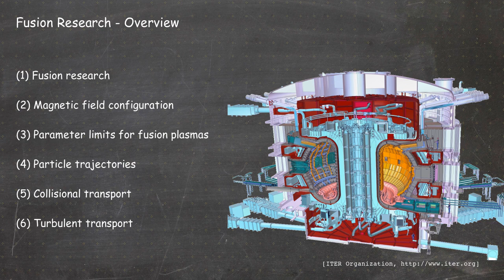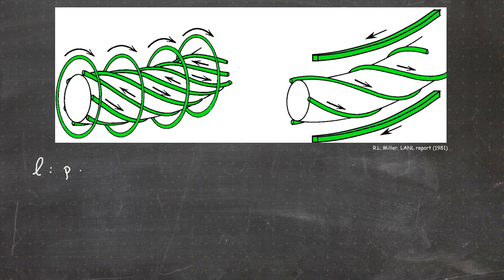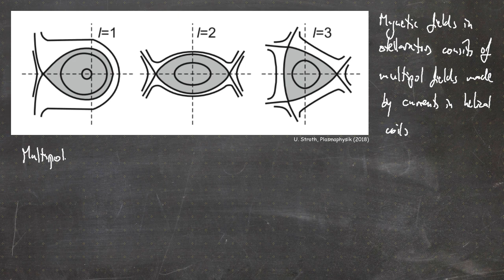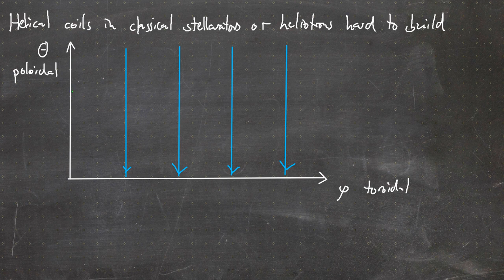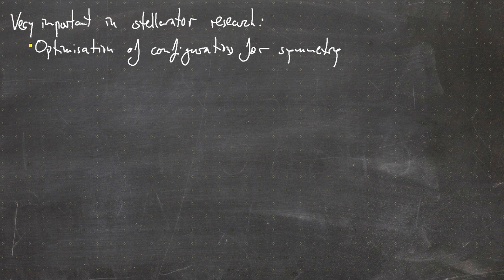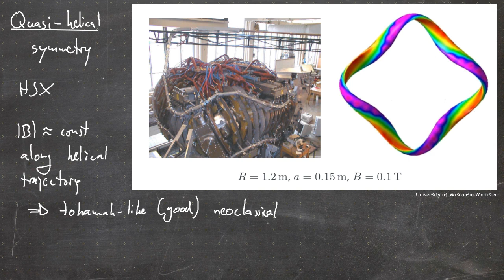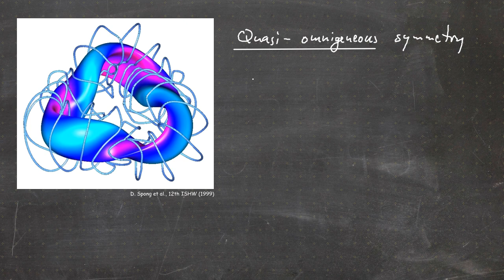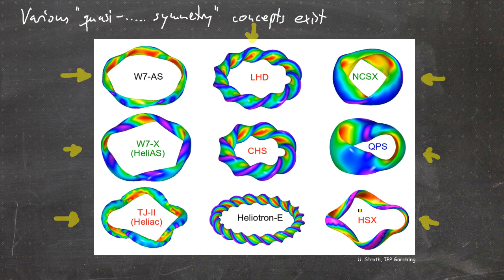Fusion Research Lecture #12 - The stellarator (part 2)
00:00 Start
00:35 Classical stellarator vs. heliotron/torsatron
06:30 Multipol fields
09:48 Modular coils
14:45 Optimization of configuration for symmetry
18:18 Quasi-helical isymmetry
20:29 Quasi-axisymmetry
22:18 Quasi-omnigeneous symmetry
25:19 Variety of stellarator configurations

This lecture is usually given as a classical blackboard lecture at the University of Stuttgart. Due to the current situation (Corona-virus), the lecture has to be given completely online.

Sources of the pictures used are given below each picture, a list of useful references is given in Video #00.